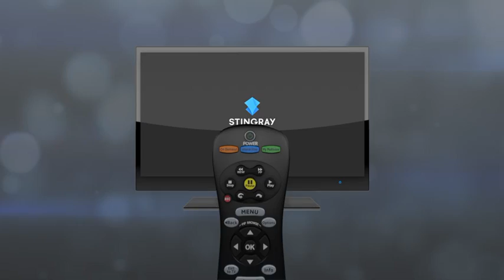Stringray Music App – AT&T U-verse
The Stringray music app from AT&T U-verse gives easy access to millions of songs and videos. Learn more about the Stingray music app. for more information.